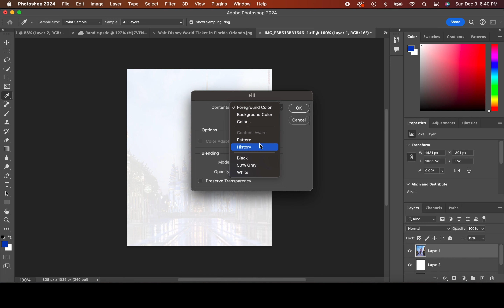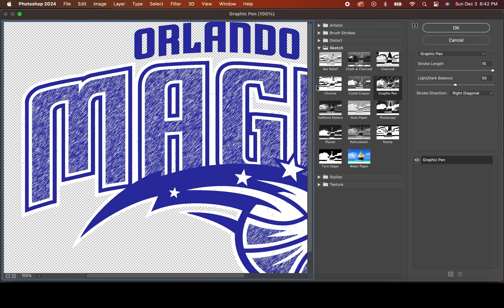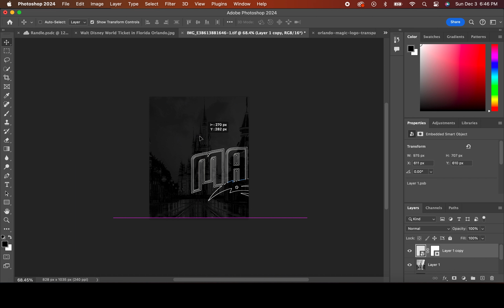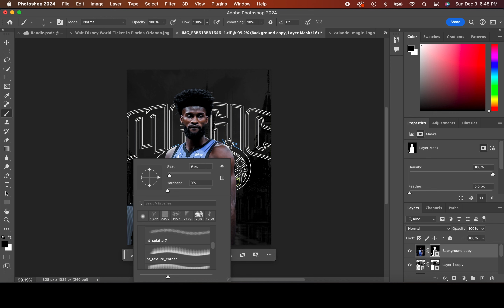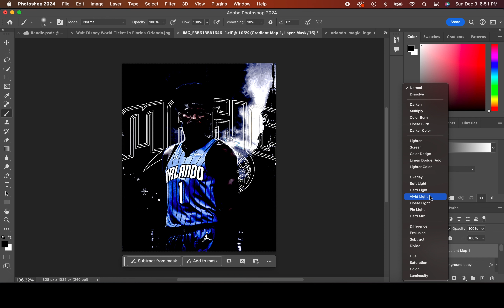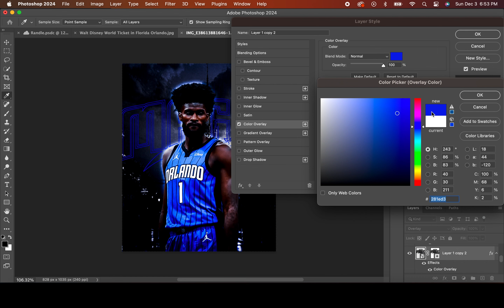Jonathan Isaac - Speed Art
In todays speedart video I'm using Photoshop to create a visualdesign featuring nba player